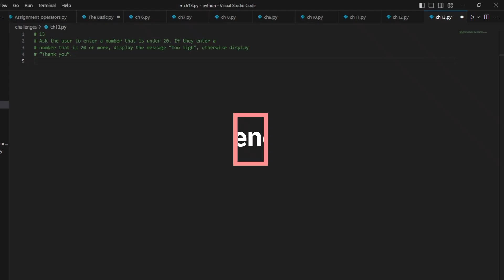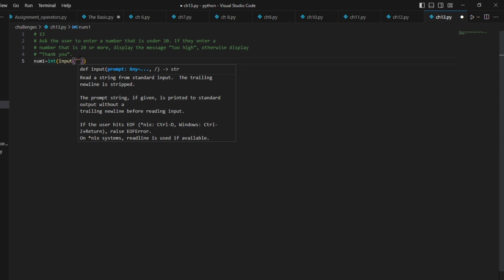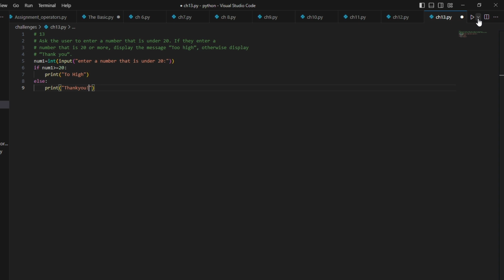Level Up Your Python Skills with Python Challenges 13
Take your Python skills to the next level with Python Challenges 13! These daily coding challenges are designed to help you improve your programming skills and stay consistent with your practice. From beginner to advanced, Python Challenges 13 has something for everyone. Join now and start testing your coding abilities today!

Our channel is dedicated to helping beginners learn and master various programming concepts, and we strive to create content that is engaging, easy to follow, and helpful.

We believe that programming should be accessible to everyone, regardless of their background or experience. That's why our channel is designed to be beginner-friendly, with videos that cover the basics of programming, as well as more advanced topics for those looking to expand their knowledge.

Our tutorials cover a wide range of programming languages, including Python, Java, C++, and more. We also provide coding tips, tricks, and best practices to help you improve your coding skills and become a more efficient programmer.

In addition to programming tutorials, our channel also features informative videos that cover the latest trends and technologies in the programming world. Whether you're interested in machine learning, web development, or game programming, we've got you covered.

We're passionate about teaching programming, and our goal is to help you succeed in your coding journey. We're committed to providing you with the best possible learning experience, and we're always looking for ways to improve our content and help you achieve your programming goals.

Thank you for visiting our YouTube channel, and we hope you find our programming tutorials and informative videos helpful.